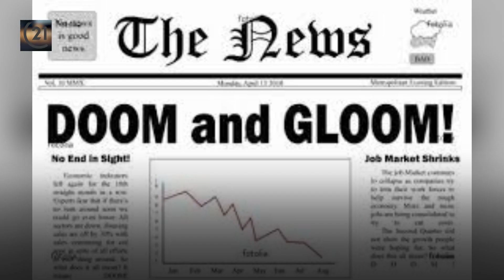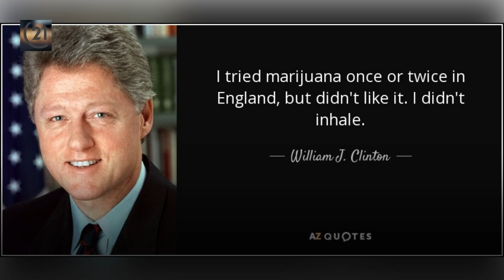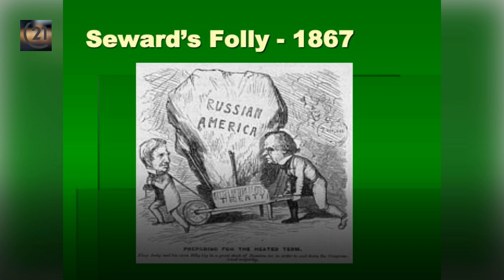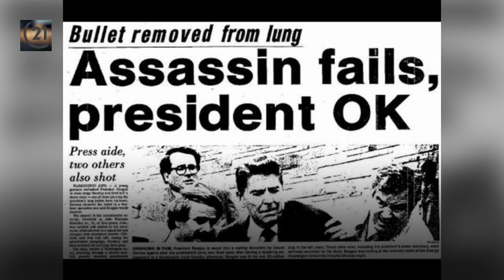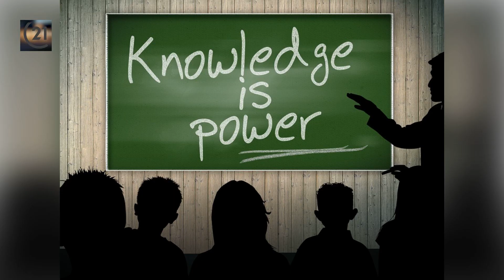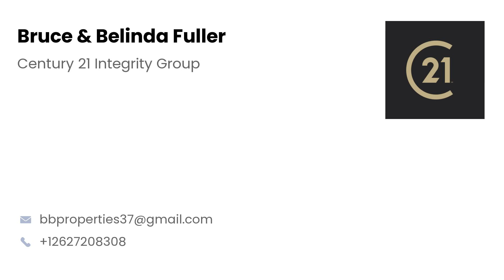Morning Minutes Friday Edition: March 29th. Episode: 266 Your Realtor X2!!!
Morning Minutes Friday Edition: March 29th.
Episode: 266
Your Realtor X2!!!